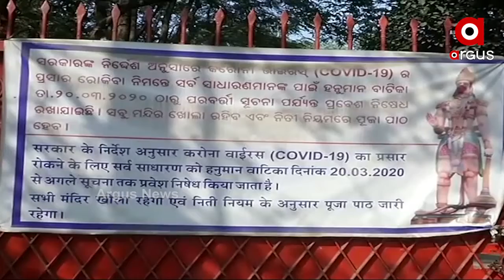ରାଜ୍ୟରେ ଖୋଲିଲାଣି ଶ୍ରୀମନ୍ଦିର, ଲିଙ୍ଗରାଜ, ଆରଡି ଭଳି ପ୍ରସିଦ୍ଧ ମନ୍ଦିର । ହେଲେ କେବେ ଖୋଲିବ ଅନ୍ୟାନ୍ୟ ମନ୍ଦିର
ସାମ୍ନାରେ ରହିଛି ବାଉଁଶର ବାଡ଼ । ଆଉ ବାଡ଼ ଡେଇଁ ଭଗବାନଙ୍କ ପାଖକୁ ଯିବାକୁ ନାହିଁ ଭକ୍ତଙ୍କୁ ନିର୍ଦ୍ଦେଶ । ରାଜ୍ୟରେ ଖୋଲିଲାଣି ଶ୍ରୀମନ୍ଦିର, ଲିଙ୍ଗରାଜ, ଆରଡି ଭଳି ପ୍ରସିଦ୍ଧ ମନ୍ଦିର । ହେଲେ କେବେ ଖୋଲିବ ଅନ୍ୟାନ୍ୟ ମନ୍ଦିର..